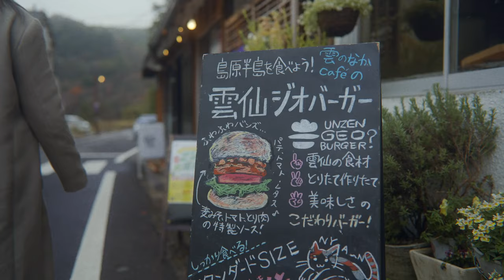Make Unzen, Japan's oldest national park, your next adventure 日本最古の国立公園、雲仙を冒険しよう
Unzen-Amakusa National Park is the Japan’s oldest national park. Unzen Onsen is located in the center of the national park. Stay at Unzen Onsen and enjoy a variety of activities.

雲仙天草国立公園は日本最古の国立公園です。雲仙温泉はその国立公園の中心にあり、雲仙温泉に泊まって、様々なアクティビティーを楽しみましょう。

00:00 Opening
00:10 Nita Pass
00:45 Unzen Ropeway
00:50 Fugen-Dake
01:25 Matsuo’s Tea Gallery
01:35 Kumo no Naka Cafe
01:47 Misojien
01:58 Unzen Jigoku
02:16 Kinugasa-Yama
02:34 Ending

■National Parks of Japan
■国立公園に、行ってみよう！